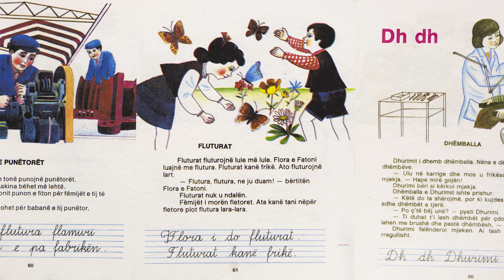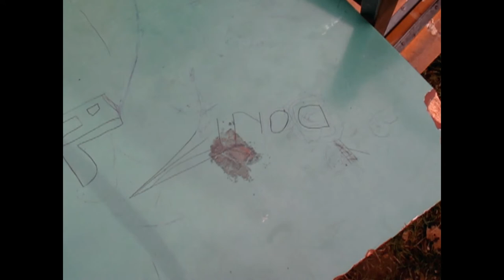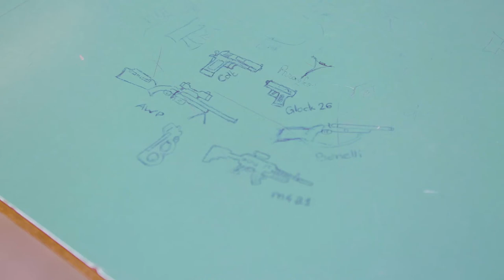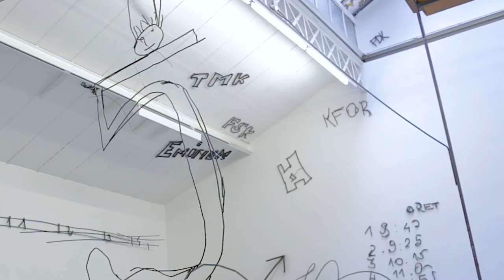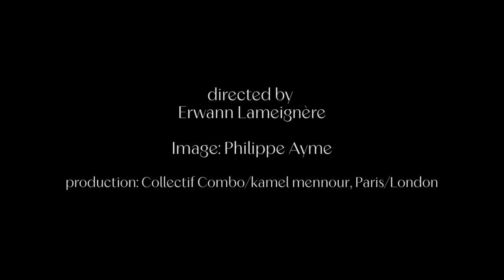PETRIT HALIJAJ — ABETARE (Fluturat)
kamel mennour
6 rue du Pont de Lodi, Paris 6

1er décembre 2017 – 27 janvier 2018

Réalisation : Erwann Lameignère
Image : Phillipe Ayme
Production : Collectif Combo pour kamel mennour, Paris

Video. archives kamel mennour
Courtesy the artist and kamel mennour, Paris